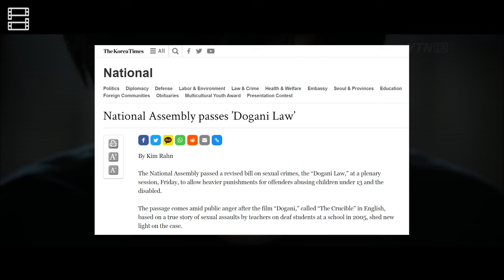SILENCED: Từ ĐỜI THẬT đến PHIM ẢNH